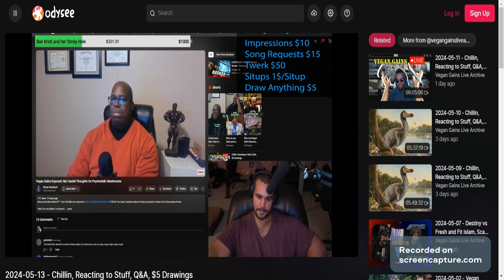Hypocrite Vegan Gains reacts to Vince Goodrum about Shrooms. "its bad to self medicate with alcohol"